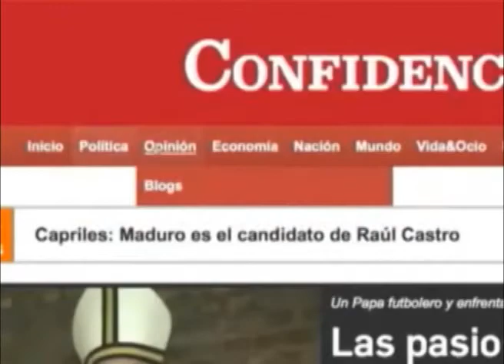Los alcances de la visita del secretario general de la ONU Ban Ki-moon